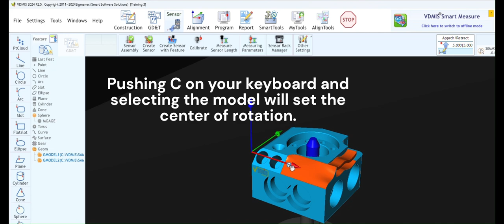VDMIS Setting the CAD Center of Rotation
Learn how to set the CAD center of rotation in VDMIS